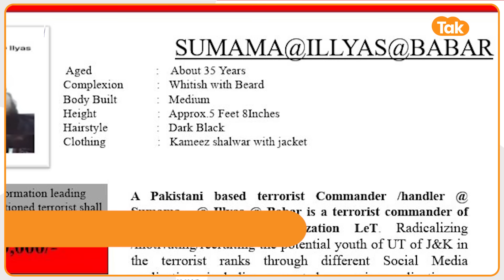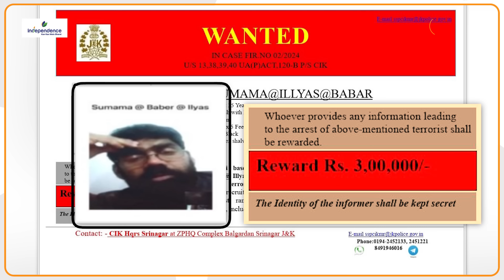Jammu Kashmir में जिंदा घूम रहा Pakistani आतंकी, जारी हुआ पोस्टर!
जम्मू कश्मीर में सुरक्षाबल आतंकियों को ठिकाने लगा रहे हैं...जहां एक ओर बारामुला जिले के रफियाबाद क्षेत्र में सुरक्षाबलों ने एक आतंकी को मार गिराया गया...तो वहीं दूसरी ओर...जम्मू कश्मीर पुलिस ने एक वॉन्टेड आतंकी की तलाश के लिए इनाम की घोषणा
कर दी है